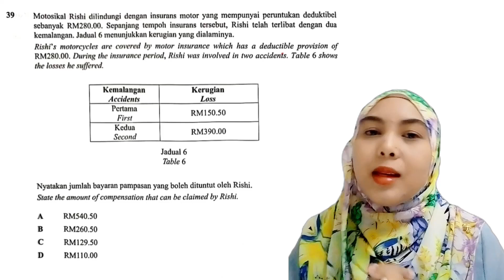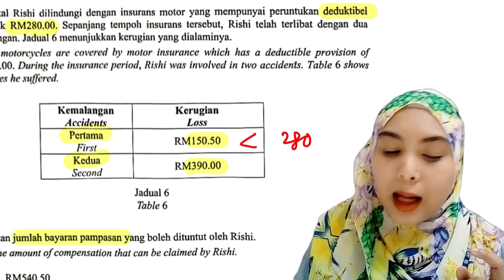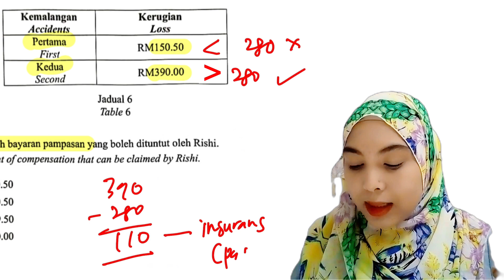Percubaan SPM 2022 negeri Selangor | Matematik Kertas 1 (insurans motor)